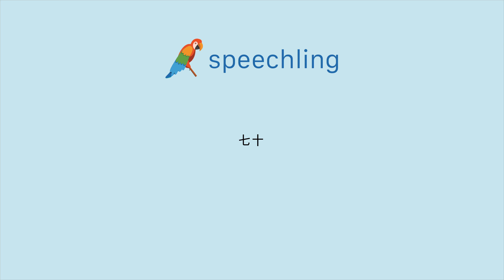"七十"の発音の仕方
男性コーチ
七十

女性コーチ
七十